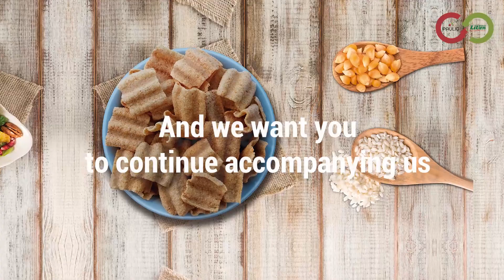Liven becomes part of Paulig